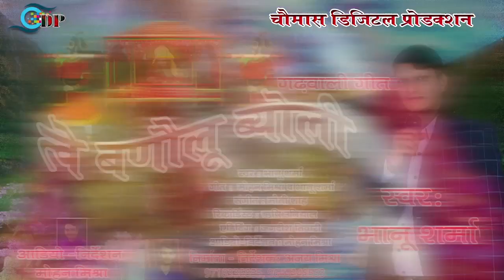त्वे बड़ौलू ब्योली ll Twe Badolo Byouli ll Singer : Bhanu Sharma ll Garhwali Song 2019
स्वर-भानू शर्मा
गीत लेखन- भानू शर्मा
संगीत-मोती शाह
रिकार्डिस्ट-ऋषी उनिलयाल
रिकार्डिँग- ऋषी स्टुडियो
एडीटर - जगदीश तिवारी
निर्माता निर्देशक- अजय मिश्रा                                बिशेष सहयोग -जगदीश शर्मा, रमेश नेगी                  आभार -आनन्द ध्यानी,बासबानन्द रिखाडी,पंकज शर्मा,दीपक बेलवाल,पंकज शर्मा, कुंदन रावत,प्रताप भंडारी ।

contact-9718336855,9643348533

All Rights are reserved with chomas digital production

If You Take Our Video Without Permission  and upload Then We Take Legal Action Against You

I have done the agreement with them through which I have  the whole digital right of uploading for whole life. I have the proof for this agreement in the form of CD , Recording session ,Studio bill and shooting rasish.
so with respectedly i telling that Don't use this and kindly remove its copyrights who copied it from CD  and uploaded in YouTube. Otherwise you should be ready for the things happened in future